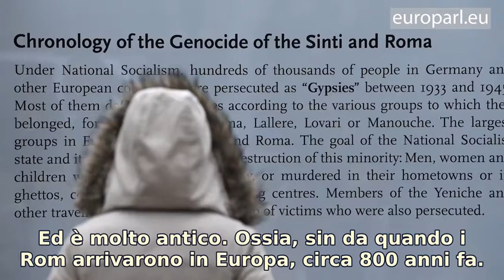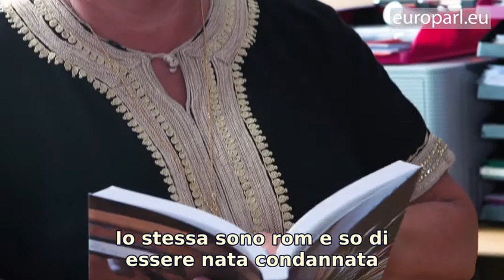L'eurodeputata rom: "Nessuno decide di vivere come le bestie"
L'eurodeputata svedese del Soraya Post, rom, sta lavorando a una relazione incentrata sulle cause all'origine dell'antizingarismo. L'Europa deve riconoscere il proprio fallimento nell'opera di integrazione di questa comunità, afferma in un'intervista.